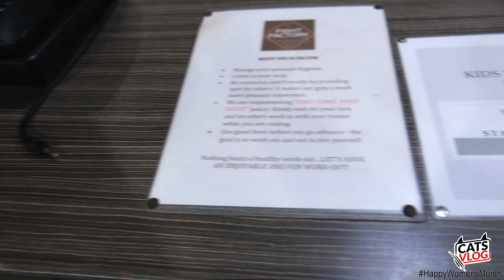Elorde Fight Factory | CatsVlog#5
Happy Womens Month!